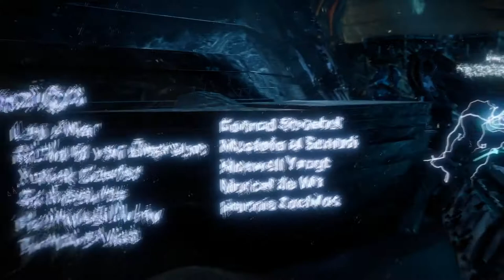The End, Or How it Begins Anyway - Horizon Zero Dawn - Episode 70 - Last Episode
💥Description: This is the last Episode. What can you expect from the last Episode? The last fight is tough for sure and you won't believe how it will end. Do you think Hades will win? There is a big chance. Well I think you will need to watch it till the end.

✅ Mr.KingJohn Animations